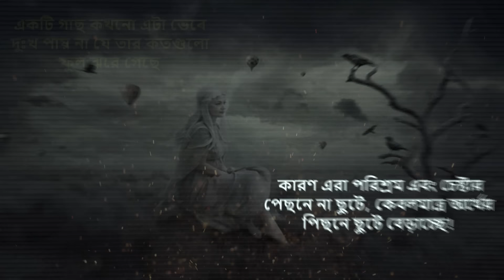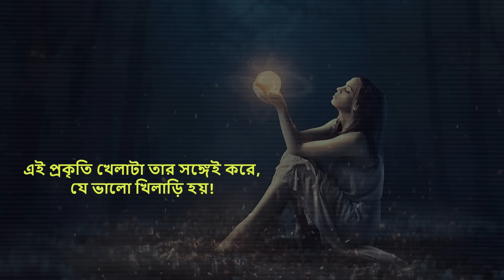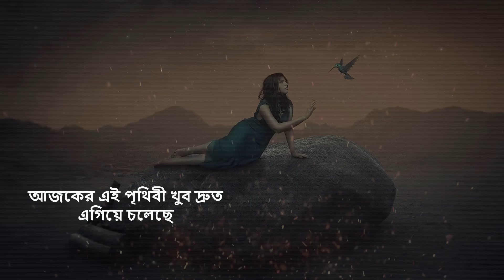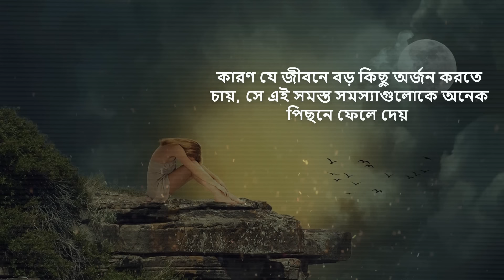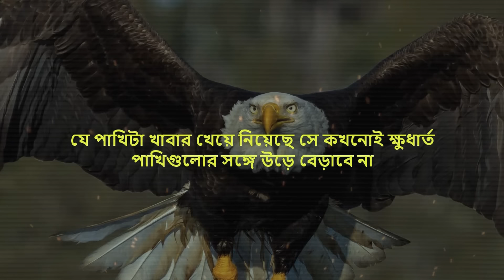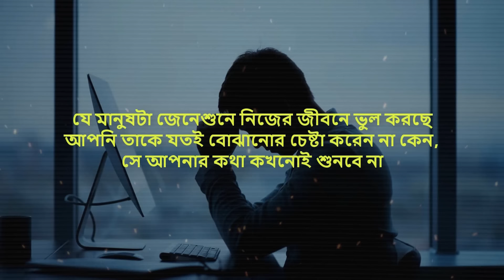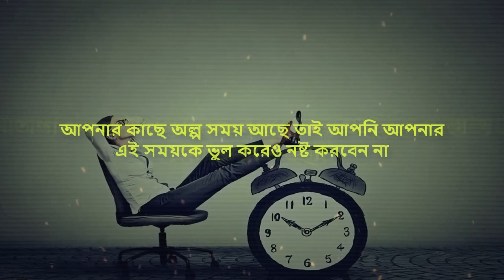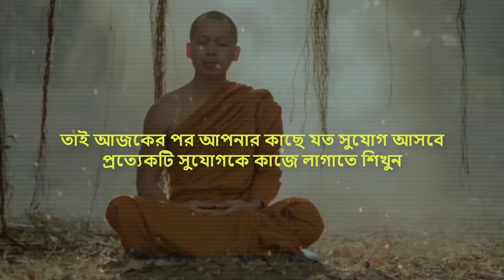জীবনের খারাপ সময়ে এটা মনে রাখবেন ! Life Changing Motivational Quotes ! How to be happy in Life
জীবনের খারাপ সময়ে এটা মনে রাখবেন ! Life Changing Motivational Quotes ! How to be happy in Life ! Inspirational Quotes ! Motivational Story ! Monk Story ! Bangla Quotes ! Change Your Life ! Moral Story,